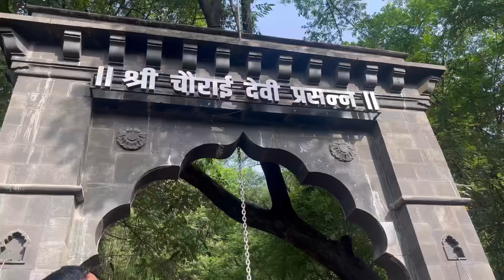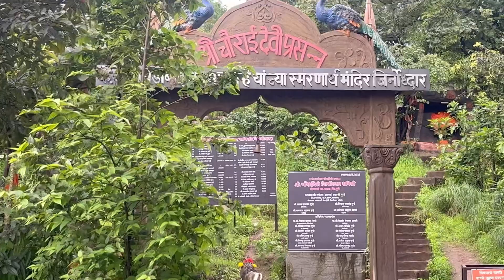Exploring the Mystical Chaurai Devi Temple: A Jungle Trek Adventure in Pune! | चौराई देवी मंदिर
The Chaurai Devi Dongar trek is an adventure-filled journey that leads you to the Chaurai Devi Temple in Pune, Maharashtra. This trek is popular among both adventure enthusiasts and devotees seeking a spiritual experience. The trail usually starts from the base of the hill and winds its way up through dense forests, offering breathtaking views of the surrounding landscape along the way.